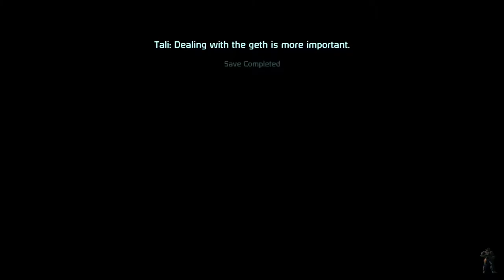Mass effect trilogy playthru 2 Renegade Infiltrator ME1 part 19